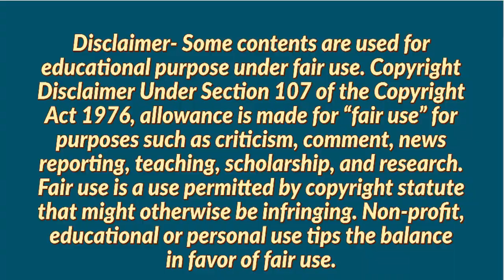job vacancy in graphic era | graphic era jobs | patna job vacancy | varanasi jobs | Feb & Mar 2022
Hi Guys!